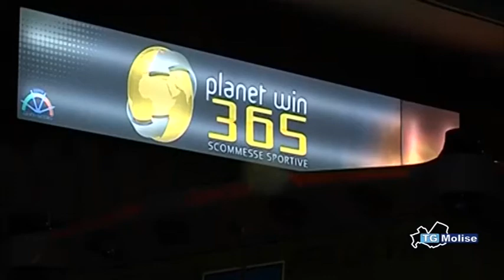Termoli, fucile e Coltello in pugno, rapina alla sala giochi